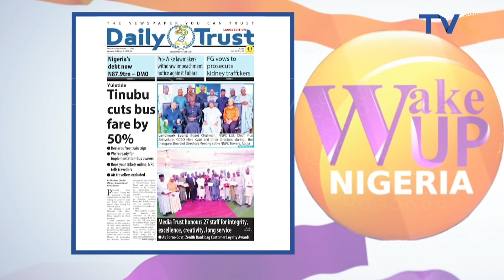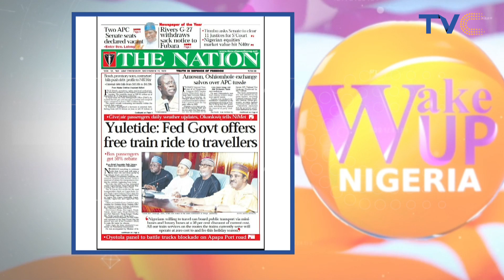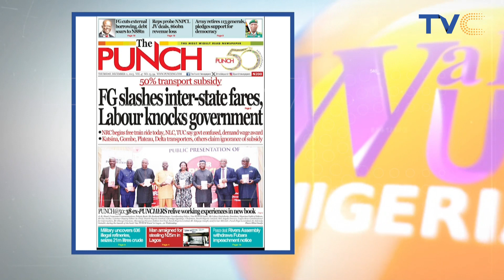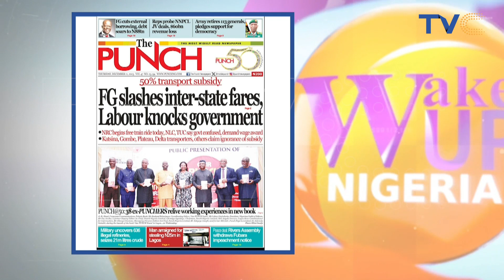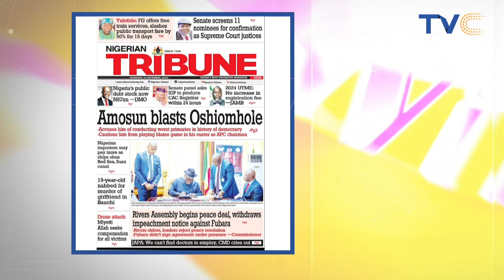Yuletide: Tinubu cuts bus fare by 50% || NEWS PAPER REVIEW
President Bola Ahmed Tinubu has approved a 50 per cent discount for Nigerians willing to travel by mini and luxury buses across various states during the Yuletide season. The Minister of Solid Minerals, Dele Alake, announced this to State House reporters in Abuja yesterday.